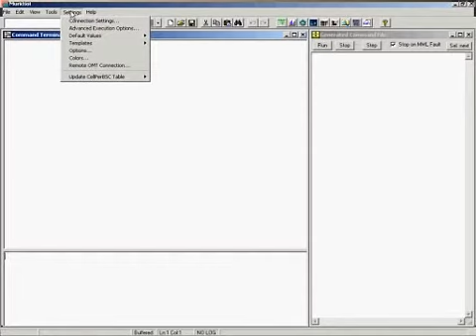SetUpAlexServ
How to set up Help From Alex Server